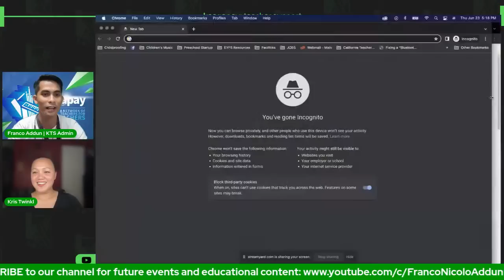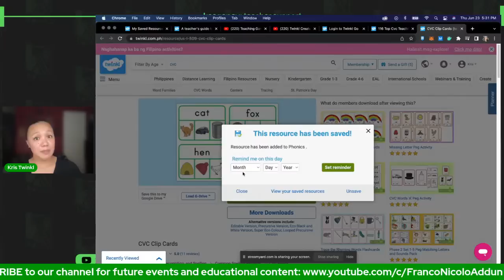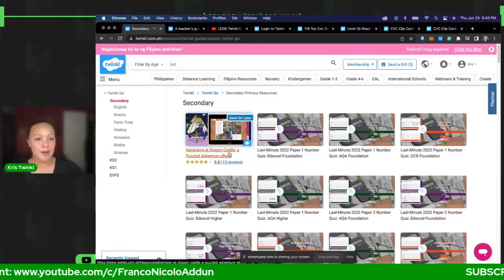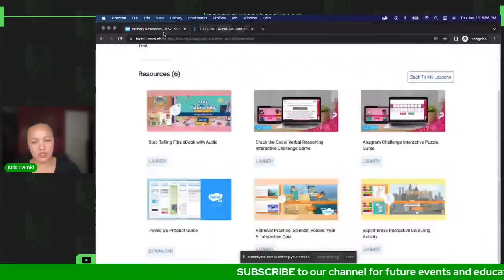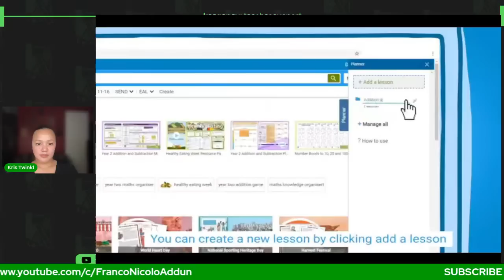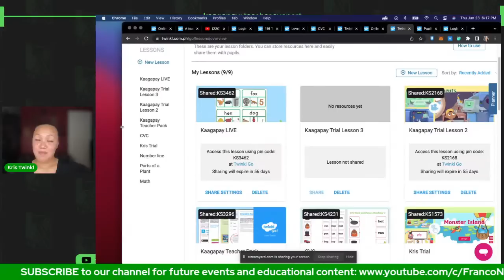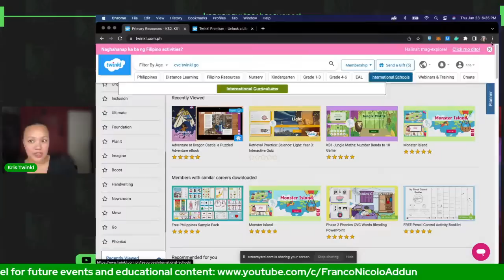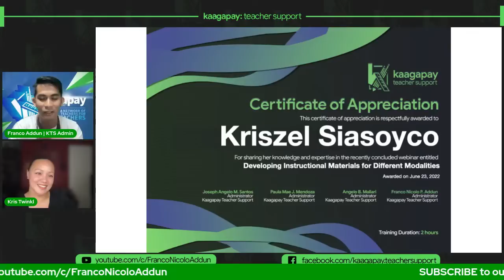Developing Instructional Materials for Different Modalities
Note that the evaluation is only available until Monday (June 27) at 8:00 PM

JUNE SERIES: SCHOOL YEAR ANEW

Some of us are either just ending our school year or already starting a new school, regardless of where you are right now we are all confronted with new challenges after being online for two years. Our June series will all be about preparing to face this new shift in education.

Our third session for our June series will focus on developing instructional materials for different modalities and how this can be elevated using 21st-century tools and platforms.

Stay updated:
1.